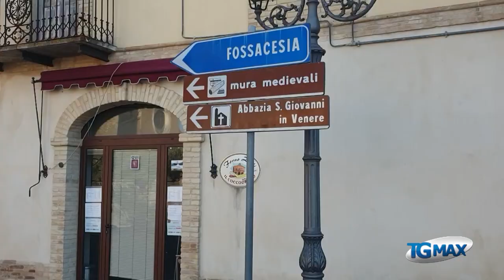Coronavirus, a rischio l'assistenza per disabili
Coronavirus: preoccupate le famiglie con bambini disabili in casa, l'emergenza coronavirus ha ridotto assistenza e servizi